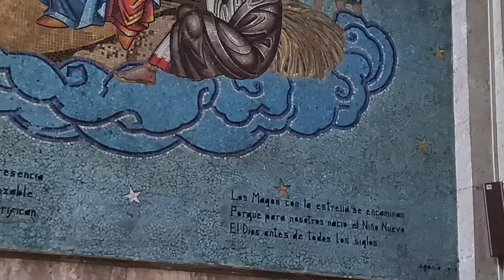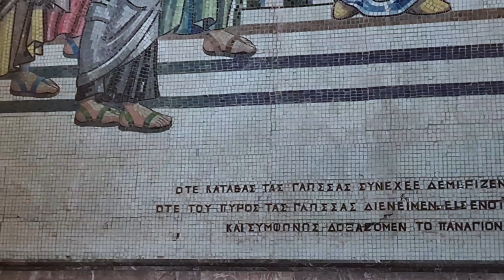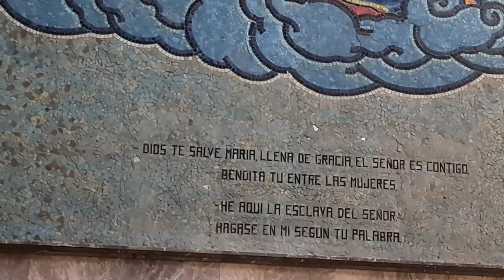El silencio, la clave para la paz mental / Aventura Hierofante en la Catedral de Porta Cœli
En esta undécima Aventura Hierofante te compartimos nuestro viaje a la Catedral Greco Católica Melquita de México, una iglesia católica ortodoxa en el corazón del centro histórico de la CDMX, es una de las tres catedrales de nuestra ciudad y donde fuimos en búsqueda del silencio como herramienta para encontrar la paz mental, en medio de esta estrepitosa y bulliciosa ciudad.